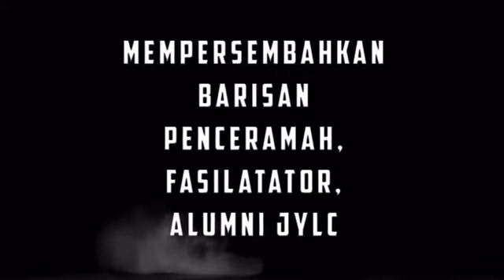MONTAJ FASILITATOR JYLC STAR 6 - 8 OGOS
BERTEMPAT DI SEKAKAP MERSING